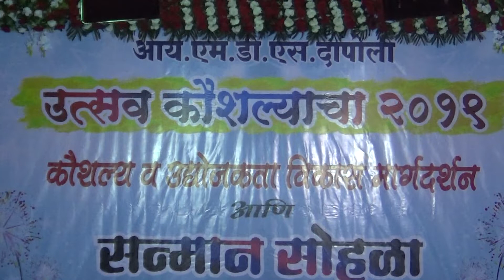उत्सव कौशल्याचा २०१९ सन्मान सोहळा । भाग २